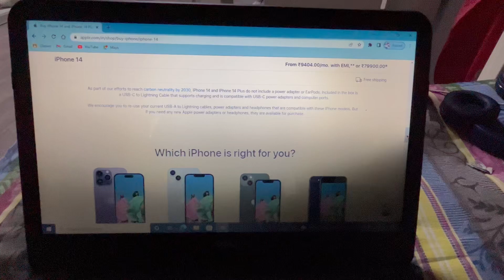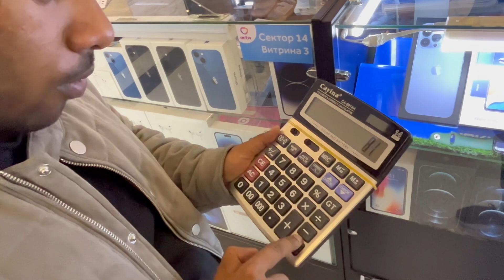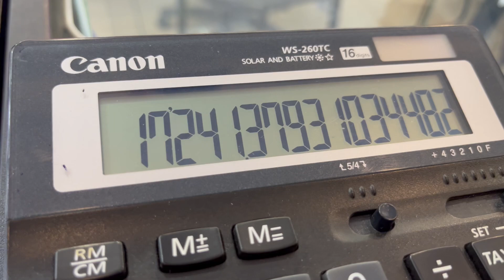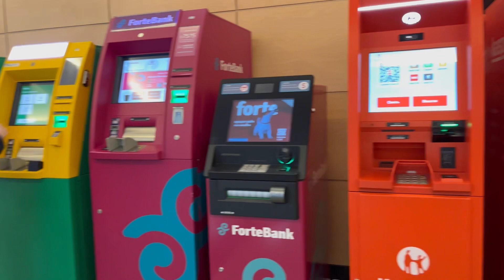Cheapest Iphone 14 pro in Russia | Iphone 14 pro Unboxing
🔸Song : Niwel - Broken Love Music

🔸Song : ( FREE ) [ Guitar ] Roddy Ricch x Gunna Type Beat " Yasuo " ( Prod.Harrys Racho )